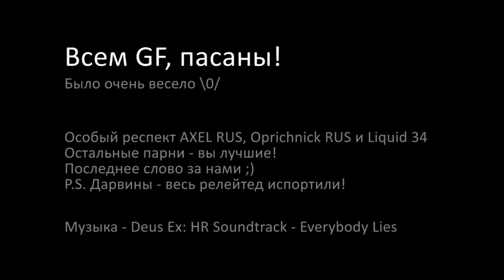Eve Battle 16.12.2011 - Tama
Battle in Tama (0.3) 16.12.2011